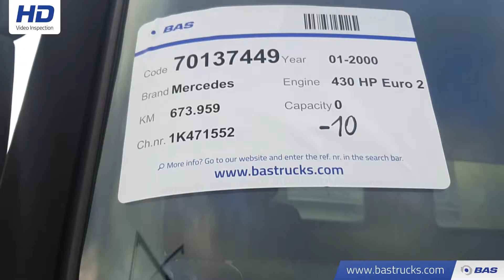70137449 Mercedes Actros 3243 K